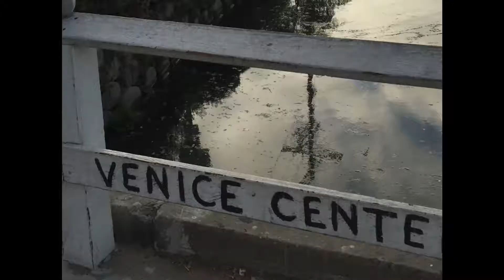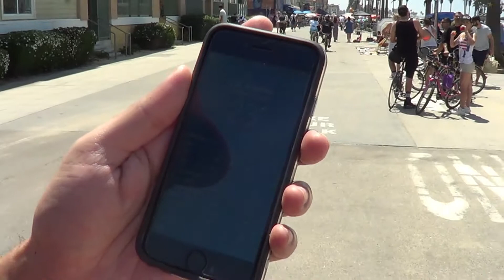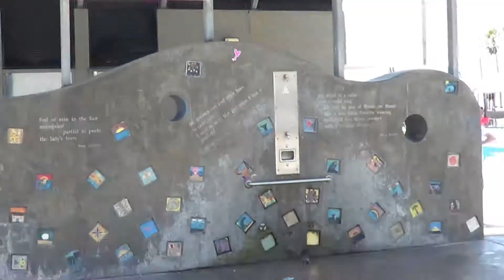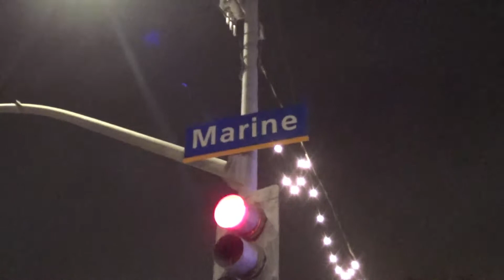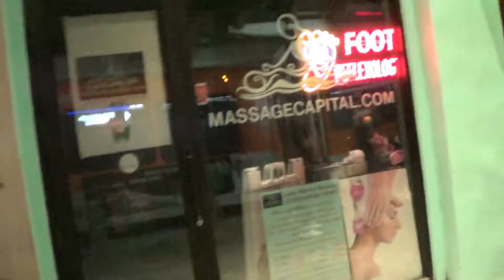Santa Monica, Venice Beach and Skateboards - Los Angeles - Califórnia - USA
Santa Monica, Venice Beach and Skateboards GTA V - Los Angeles - Califórnia - USA